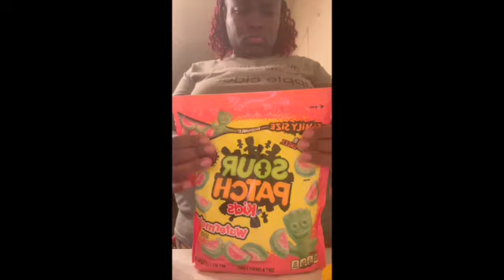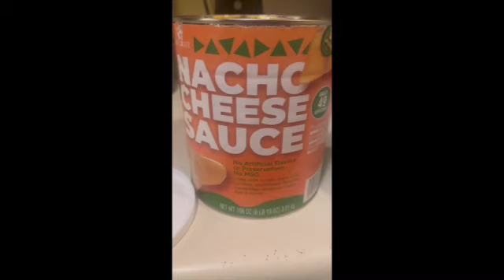MOVIE NIGHT WITH MY 6 KIDS